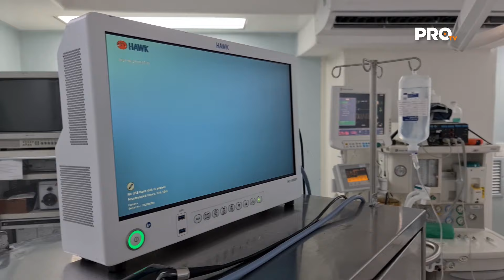Dr. Rodrigo Mendoza y Dr. Rigoberto Hassay | Especial Salud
El Dr. Rodrigo Mendoza y Dr. Rigoberto Hassay cuentan con tratamientos médico – quirúrgicos especializados con tecnología de punta para llevar a cabo cirugías urológicas mínimamente invasivas.